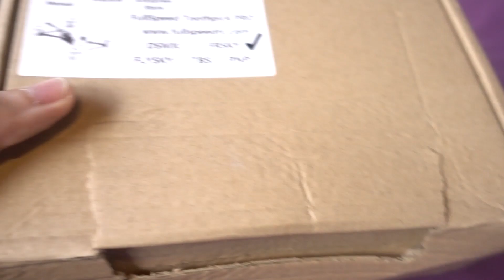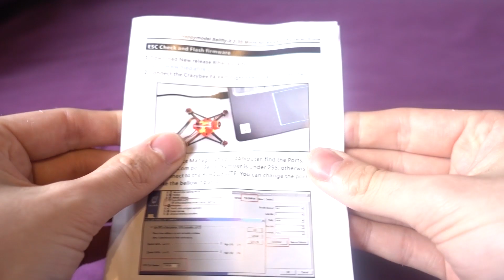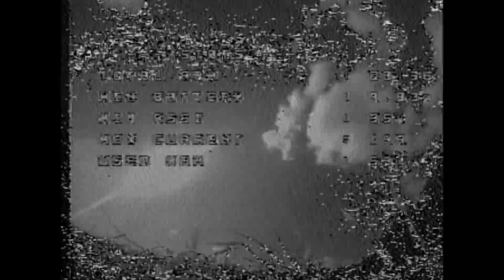Happymodel Sailfly-X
Time Stamps
0:00    Why?
1:58    Crazybee Boards Failing
4:41    Specs
9:51    3s Los Flight
12:57  3S FPV
14:46 2S Los
16:33 2S FPV + Conclusion